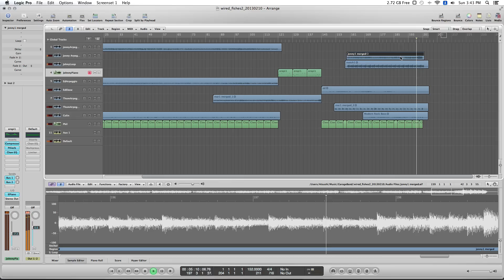Weird fishes Arpeggi (instrumental) / Radiohead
I played each member's part of this song by ear, from the movie 'Live From The Basement', to understand the structure and harmony.

Johny's main arpeggio part consists of a refrain of five eighth notes, in contrast with Thom and Ed's main arpeggio parts, which consist of three eighth notes.

In the latter part of the song, Jonny produces an effect by sampling and reversing his guitar phrases in real time.